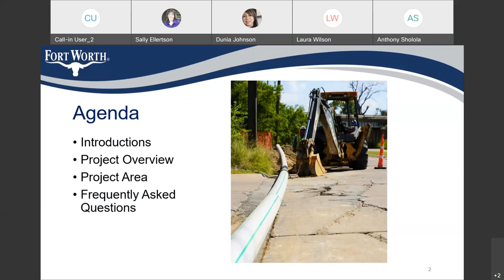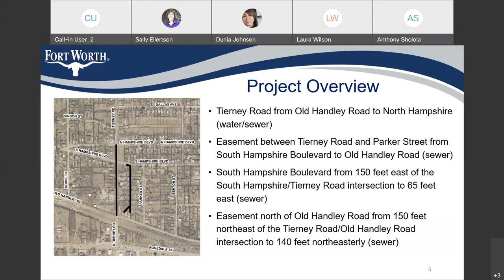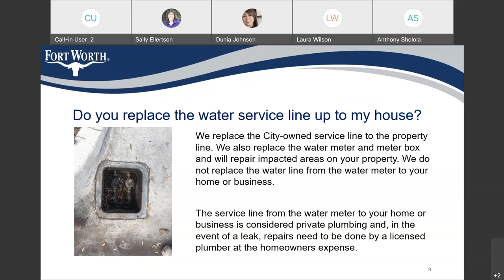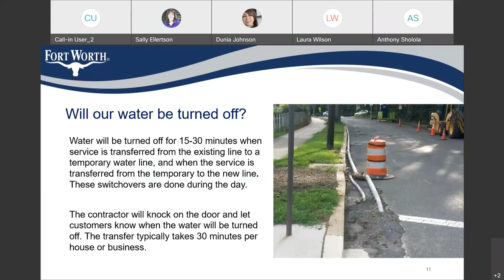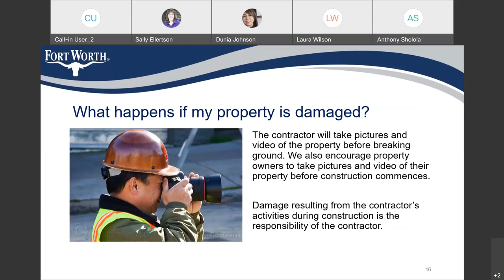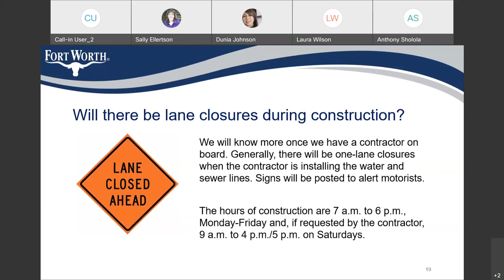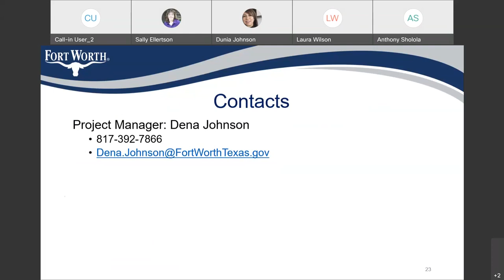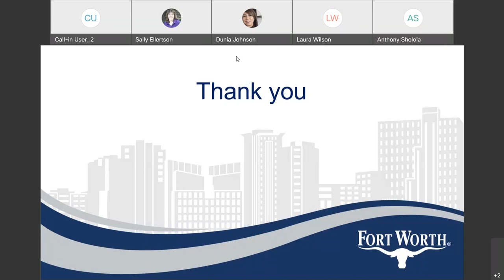Community design meeting forTierney, Vaughn, Fitzhugh and Stonegate Water and Sewer Improvements